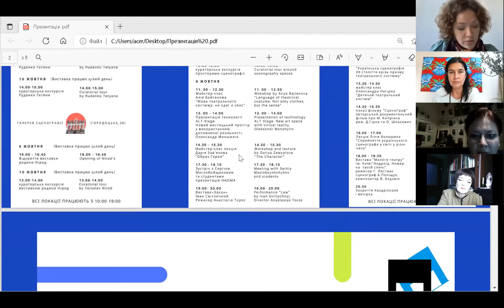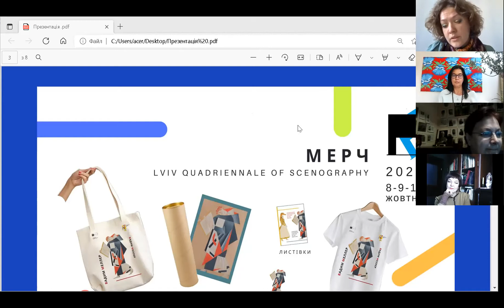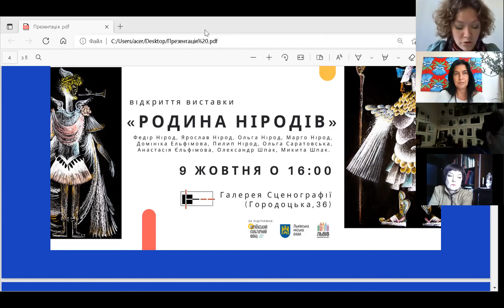Міжнародний симпозіум. Лілія Волошина «Презентація Львівського квадрієнале сценографії 2021»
Кураторка симпозіуму Лілія Волошина

Тема: «Презентація Львівського квадрієнале сценографії 2021»

Лілія Волошина
театрознавиця, кандидатка мистецтвознавства, кураторка мистецьких проектів, продюсерка театру “Четверта квартира”, завідувачка музею актриси Марії Заньковецької, членкиня журі багатьох мистецьких фестивалів та конкурсів.

- більше інформації на сайті галереї.

За підтримки Українського культурного фонду та Львівської міської ради